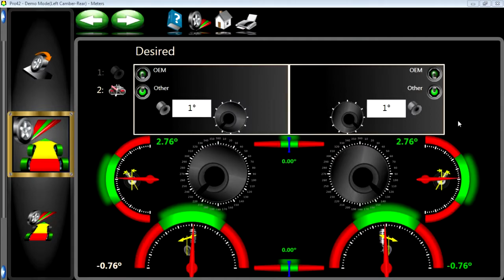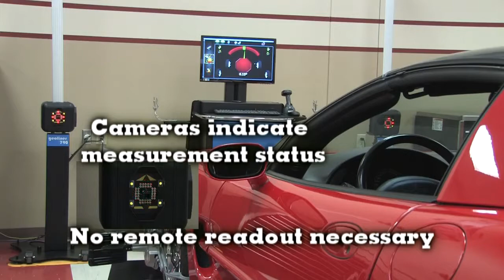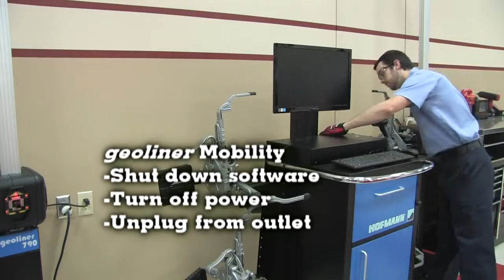Hofmann Geoliner 790 Wheel Aligner Demo - Automotive Service Solutions PH 1300 30 40 60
Hofmann Geoliner 790 Wheel Aligner Demo.

Details for Geoliner 790 Pro42 Gen5 - AC400 Clamps

Hofmann Geoliner 790 Wireless 3-Camera 3D Aligner
Wireless system provides flexible installation, usage and mobility options. Patented digital camera tracking automatically adjusts to the height of the vehicle. The Geoliner 790 comes standard with the AC400 quick clamps, universal wheel clamps are available seperately.

Key Features

Bluetooth communication eliminates wires, eases installation and maximises mobility
Professional results and high productivity
Improved DigiSmart technology allows the new high-resolution cameras to automatically, quickly and accurately track the targets
3-Camera design is ideal for installation in drive-through bays
Premium control terminal and 24" flat-screen monitor
New small and lightweight XD targets
Universal wheel clamps or AC400 quick wheel clamps
Pro42 user software: a high-resolution ICON-based software program, with ALL the required functions in a one-touch program format, to provide unique
DIAGNOSTIC information
Comprehensive measurement features such as automatic caster sweep, rolling radius, cross diagonal measurement, A-arm adjust, cradle adjust and EZ Toe for easy toe adjustment of adjustment points difficult to access
Complete and up-to-date OEM specs
Integrated OEM procedures
Easy installation and flexible configuration
TIP (Target Imaging Pointer) for ride height measurement
Optional drive-on camera for easy positioning of the vehicle on the lift
Convenient mobility with optional mobility kit